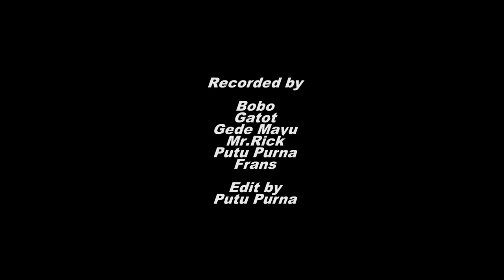IDCC2017 - Marching Band Laskar Sri Ksari Warmadewa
KAMI KELUARGA BESAR MARCHING BAND UNIVERSITAS WARMADEWA MENGUCAPKAN BANYAK TERIMA KASIH KEPADA SELURUH PIHAK YANG  TELAH MEMBANTU DAN MENDUKUNG KAMI DALAM KEJUARAAN INDONESIA DRUM CORPS CHAMPIONSHIP YANG DISELENGGARAKAN DI BUMI SERANG BANTEN 😊
DAN DENGAN BANGGA KAMI MEMPERSEMBAHKAN HASIL KEJUARAAN YANG KAMI RAIH :
🏆 3rd WORLD CLASS MARCHING SHOW
🏅1st VISUAL
🏅 3rd GENERAL EFFECT
🏆 3rd DRUMLINE BATTLE
SEKALI GENDERANG DITALU SELAMANYA GEMA ITU MENGUMANDANG 🙏